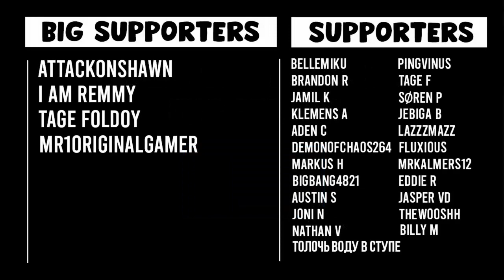THIS WILL PAY FOR EVERYTHING (OSRS Twisted League) (#32)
OSRS
Deadmanmode
PVP
PVM